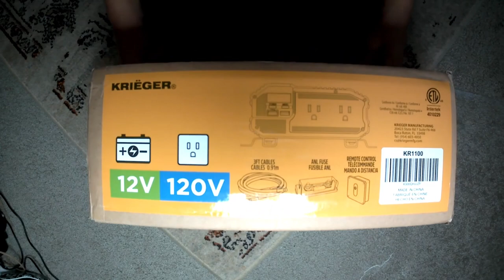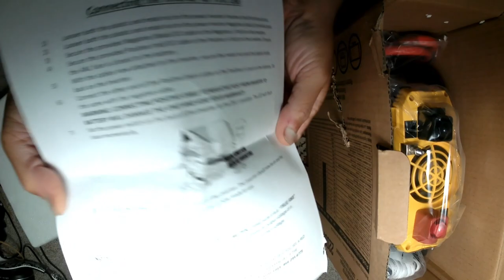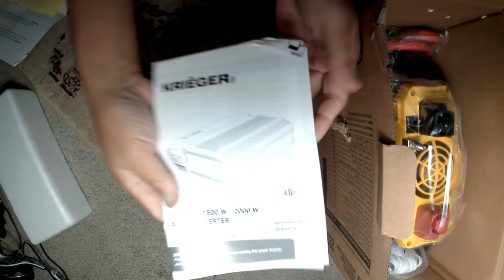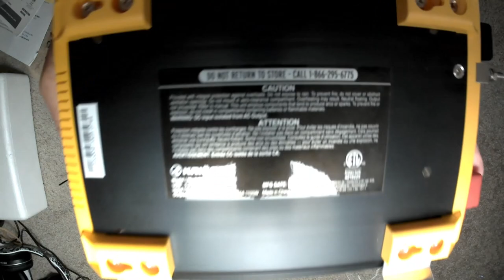Unboxing Krieger 1100 Watt 12V Power Inverter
Model No: KR1100
Wattage 1100 watt (peak 2200w)